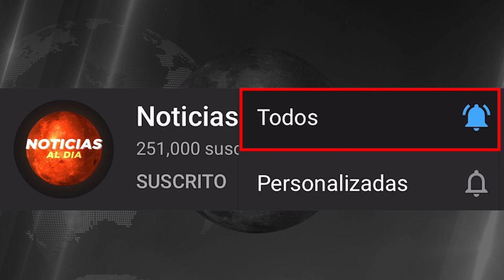INCREIBLE NUEVA INFORMACION HOY 07 DE SEPTIEMBRE 2023, NOTICIAS DE LA GUERRA RUSIA UCRANIA SEGUROS H